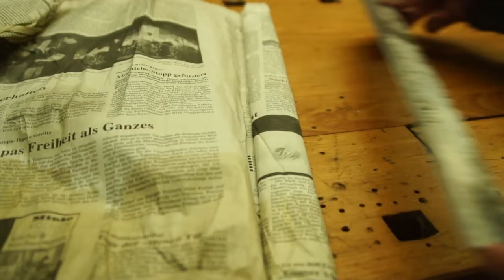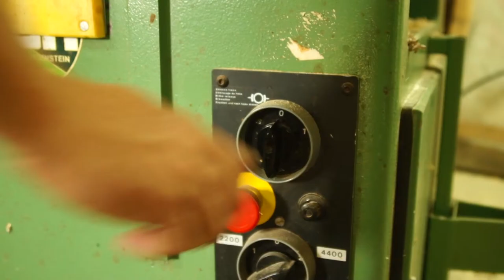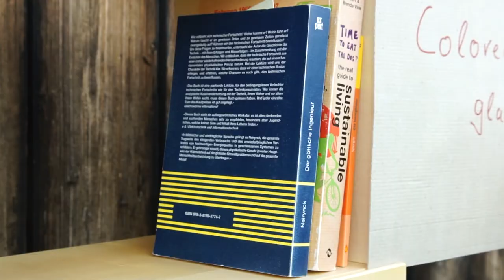Bookshelf made out of maple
Its made to insert colored glass to use as a door or something else as back wall.
the finish i was using:
My Etsy Store: